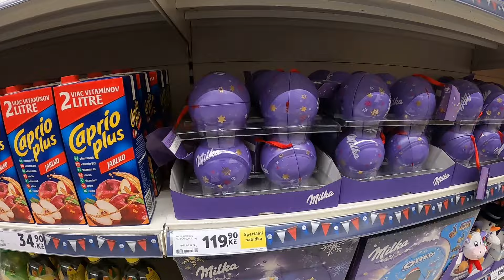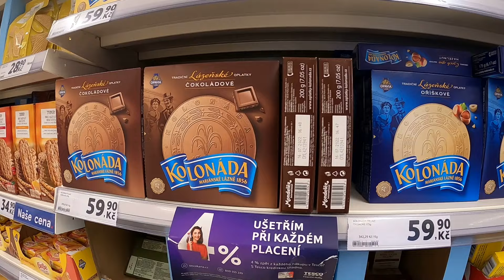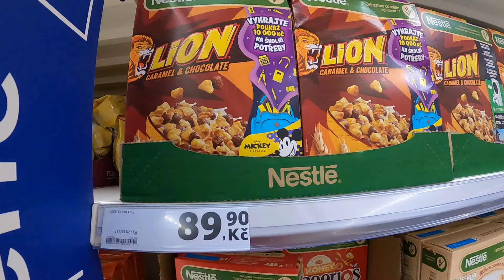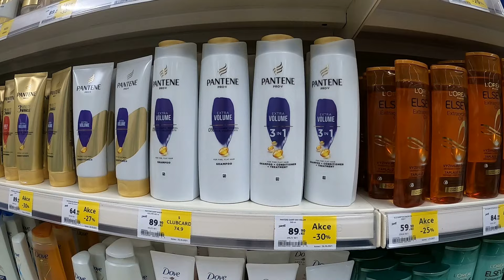Mercado na República Tcheca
Curioso para saber quanto custam os produtos na República Tcheca? Nós filmamos um pouco do mercado de Pilsen para vocês.
Cervejas tchecas, comidas tradicionais da República Tcheca e muito mais.